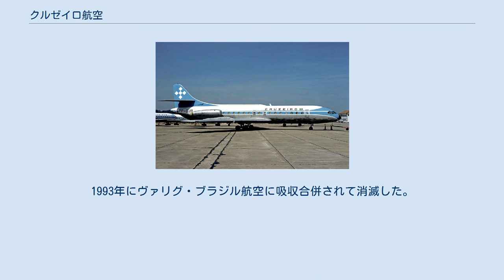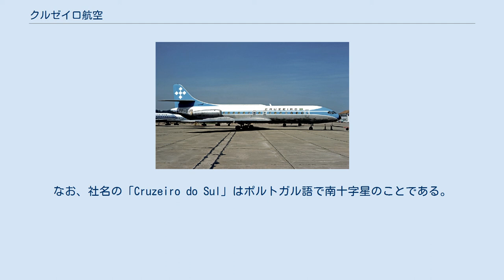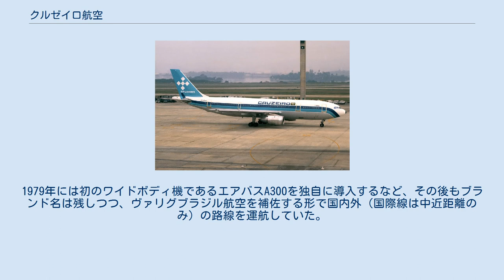クルゼイロ航空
クルゼイロ航空（クルゼイロこうくう、Serviços Aéreos Cruzeiro do Sul）は、ブラジルの航空会社。
1993年にヴァリグ・ブラジル航空に吸収合併されて消滅した。
 NAMC YS-11型機 1926年に、ブラジル南部の大都市であるポルトアレグレをベースに、ブラジル南部に多かったドイツ系移民からの資金を得て設立された「シンジカト・コンドル航空（Syndicato Condor）」がその前身である。
設立後よりブラジル南部を中心とした国内線をドイツ製のユンカース Ju-52などにより運航したほか、アルゼンチンやボリビアなどの近隣諸国への国際線も運航した。
 その後1939年9月に勃発した第二次世界大戦中には、ブラジルがアメリカの圧力を受けて1942年に連合国側について参戦したために、ブラジル政府の指示によりドイツ系の経営陣を一掃し「セルビソス・アエレオス・コンドル航空（Serviços Aéreos Condor）」と改名し、さらに1943年にクルゼイロ航空と改名した。
なお、社名の「Cruzeiro do Sul」はポルトガル語で南十字星のことである。
 エアバスA300型機 第二次世界大戦後は、ダグラス DC-3やDC-4、コンベア440を導入し急増する航空需要に対応した。
1960年代に入るとシュド・カラベルや日本航空機製造YS-11を導入し、サンパウロ-リオ・デ・ジャネイロ間のシャトル便などの国内の主要路線に投入した。
 1970年代に入るとボーイング737やボーイング727などの中型ジェット旅客機を導入し、主要路線の完全ジェット化を進め、さらにアルゼンチンやボリビア、ウルグアイなどの近隣諸国への国際線も拡張し、ヴァリグブラジル航空とVASP航空に次ぐ国内第3位の航空会社になった。
 その後1975年には、ブラジル最大の航空会社であるヴァリグブラジル航空の事実上の傘下に入った。
1979年には初のワイドボディ機であるエアバスA300を独自に導入するなど、その後もブランド名は残しつつ、ヴァリグブラジル航空を補佐する形で国内外（国際線は中近距離のみ）の路線を運航していた。
しかし、1993年1月にヴァリグブラジル航空に完全に吸収合併され消滅した。
 シュドSE210カラベル型機 ボーイング737-200